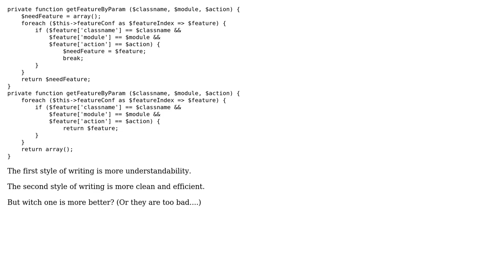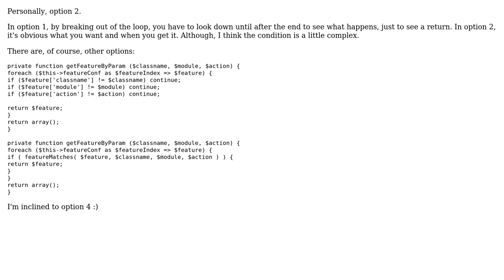Code Review: A puzzle about how to write more clean and understandability code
With thanks & praise to God, and with thanks to the many people who have made this project possible! | Content (except music & images) licensed under CC BY-SA | Music | Images & others | With thanks to user Glenn Rogers user bloody numen and the Stack Exchange Network Trademarks are property of their respective owners. You are responsible for your own actions.